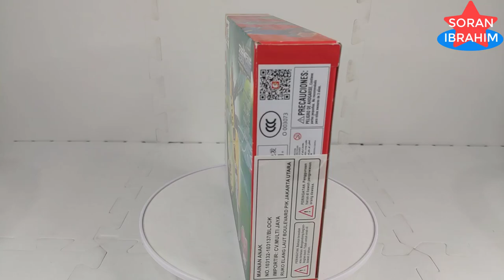Insecticons Combiner ⚡️ Hornet Speed build Lego Transformers, Unboxing & Assembly Sembo Block 6in1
Hi~ everyone     Welcome to my Soran Ibrahim channel about :
Speed Build Sembo Block Mecha of Steel 6in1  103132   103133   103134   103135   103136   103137
New Model Transformers Toys MERGE !!    Insecticons Combiner  ⚡️ Hornet Speed build Lego Transformers, Unboxing & Assembly Sembo Block 6in1 Bricks Lego ASMR Step by Step Transformers Robot in disguise Power of the Prime rise of the beast devastation combiner wars Volcanicus vs Predaking new Upgrade kit in earth wars cyberverse Rise of The Beasts.

The Insecticons are a group of insectoid troublemakers that Megatron trusts as far as he can throw Devastator. The Insecticons also display a wide array of unique abilities including eating both organic and inorganic matter for energy, creating clones of themselves, weather control, and cerebro-shells.
The most commonly-seen group of Insecticons includes:
Shrapnel (usually the trio's leader)
Bombshell
Kickback
Named clones of this group include Salvo, Shothole, and Zaptrap.
A second Insecticon team includes:
Venom (team leader)
Barrage
Chop Shop
Ransack
Another group of Insecticons includes:
Buzzclaw
Dirge
the Virulent Clones   A failed batch of Insecticons became known as the Swarm. A lone member of the Swarm was domesticated and given the name Bob.    individualistic, greedy, and arrogant, the Insecticons consider themselves a species unto themselves and have only a tentative on-again/off-again alliance with the main Decepticon forces, mainly when Megatron can bribe them with the energon they need to maintain their clone hordes.
Shrapnel, Kickback, and Bombshell arrived on Earth in an escape pod millions of years ago. Landing in a swamp, their idento-computers gave them new alternate modes based on local insects. Eventually their food-raiding activities attracted the attention of both the Autobots and Decepticons, the latter approaching them with offers of alliance and shared purpose.
Reunited with their Decepticon comrades, the three warriors happily accepted an alliance, driving off the Autobots and participating in a raid on an oil refinery. They displayed the full range of their powers... as well as their willingness to clear out as soon as the tide of battle turned against the Decepticons. Devouring a batch of energon cubes, they abandoned the fight, prompting Megatron to pursue them into the distance, swearing vengeance.
The Insecticons somehow survived, and were in the area when Megatron decided to pursue the electro-cells. The Insecticons aided the Decepticons in battle... and received a measly three energon cubes as a reward. The Autobot Mirage took advantage of their discontent, stealing the cubes and leaving a Decepticon insignia in their place. Soon, the Insecticons attacked the Decepticons in retribution. Mirage was injured in the battle, and cerebro-shelled into being an Insecticon slave. Megatron and Bombshell eventually worked out Mirage's deception, and used him to lure several Autobots into a trap. When the battle turned against them, Megatron destroyed the electro-cells.